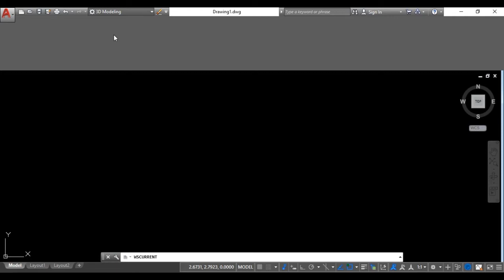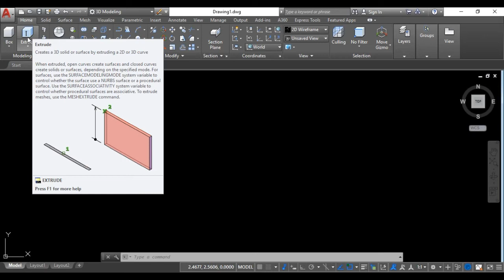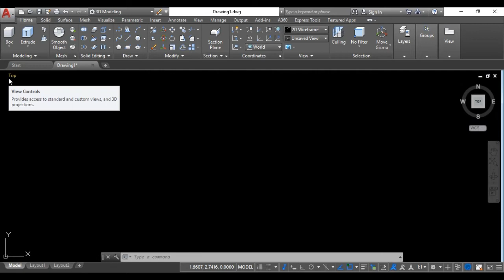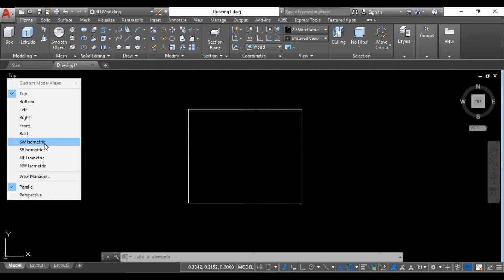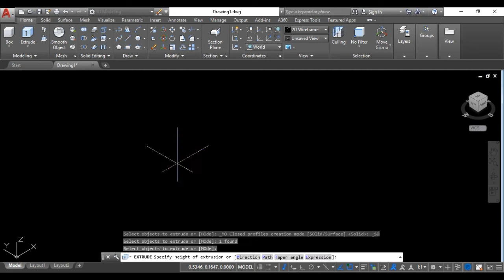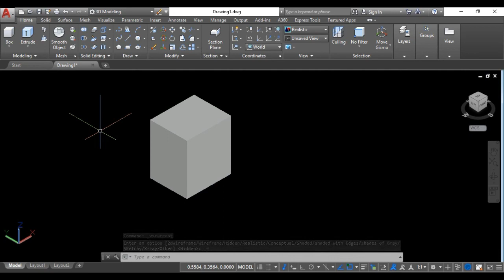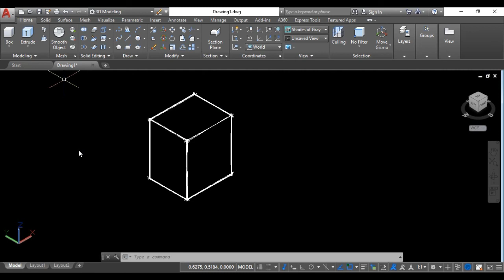Introduction to 3D in Autocad must watch beginners | Hindi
Introduction to 3D. In this lecture I have covered up the 3D interface settings and many more it i hope it is useful for the Autocad beginners